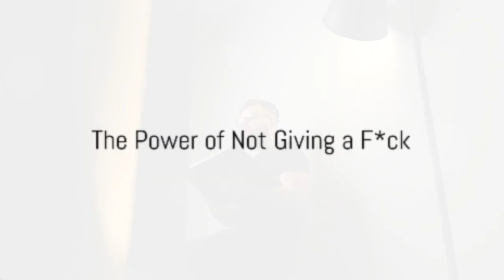The Subtle Art of Not Giving a F*ck by Mark Manson | Book Summary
Embrace a counterintuitive approach to happiness and self-improvement with Mark Manson's "The Subtle Art of Not Giving a Fck." In this summary, Manson challenges conventional self-help advice and encourages readers to focus on what truly matters by embracing discomfort and accepting the inevitable struggles of life. Through candid anecdotes and humorous insights, Manson explores the importance of values, boundaries, and prioritization in creating a meaningful and fulfilling life. Rather than striving for constant positivity, Manson advocates for a more realistic and nuanced approach to personal growth. "The Subtle Art of Not Giving a Fck" offers refreshing perspective and practical wisdom for anyone seeking to live a life of authenticity and resilience.